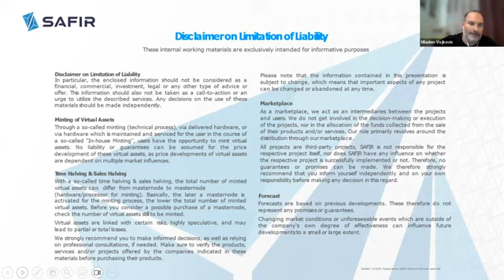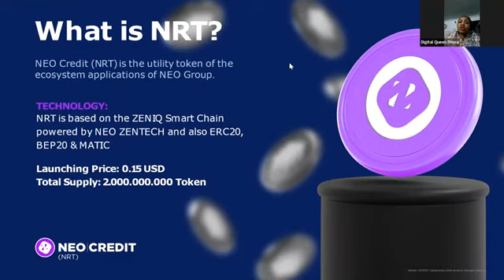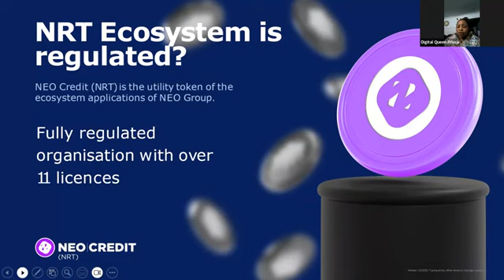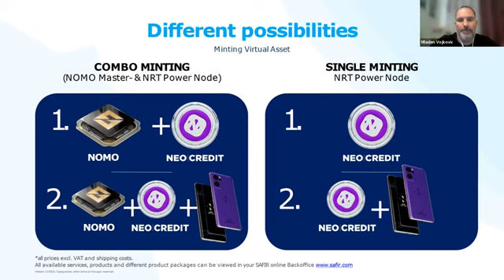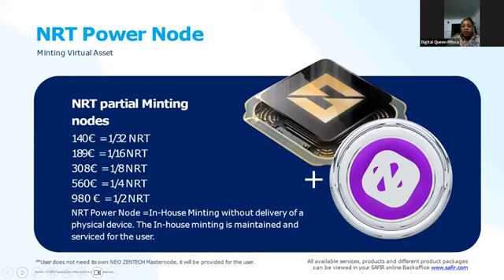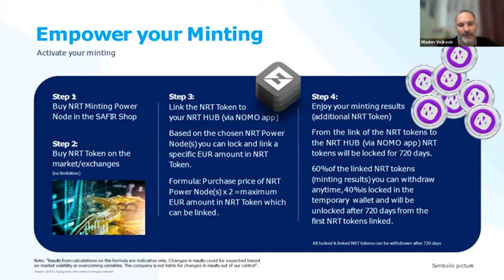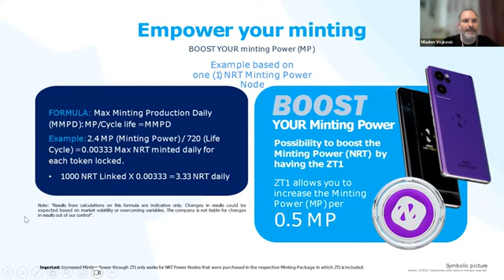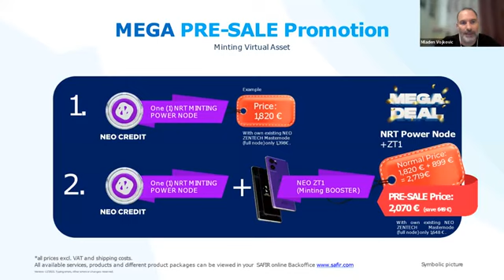Amazing NRT AND NEO ZT1 WORKSHOP with Mladen Vojkovic and Lady Prisca.